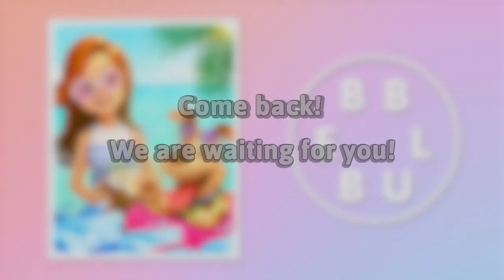wordcookies video landscape 230613 syhan@syhan A3 hiddenpicRE 0